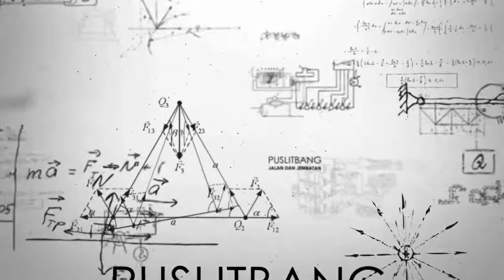RHK: Ruang Henti Khusus Sepeda Motor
Ruang Henti Khusus adalah salah satu teknologi manajemen lalu lintas dalam menekan permasalahan yang ditimbulkan oleh sepeda motor khususnya di persimpangan dengan menyediakan ruang khusus untuk berhenti di mulut persimpangan.

Keunggulan RHK
1. RHK mudah diterapkan karena tidak membutuhkan perencanaan yang rumit dan konstruksi fisik
2. RHK tidak memerlukan biaya mahal. Pada saat uji coba penerapan RHK oleh Pusjatan, memerlukan biaya lebih kurang Rp. 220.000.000,00.

Pelajari lebih lanjut di: elearning.litbang.pu.go.id